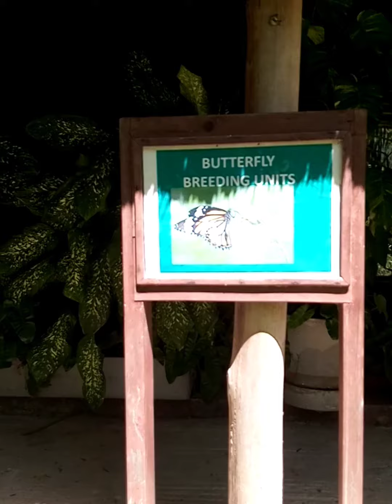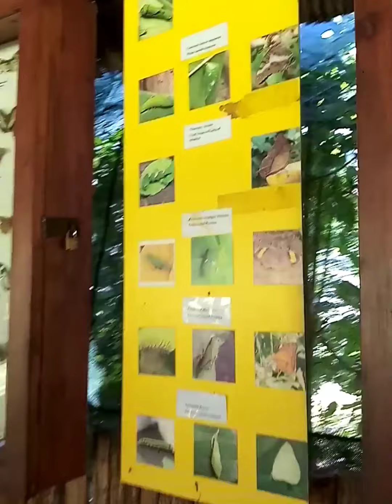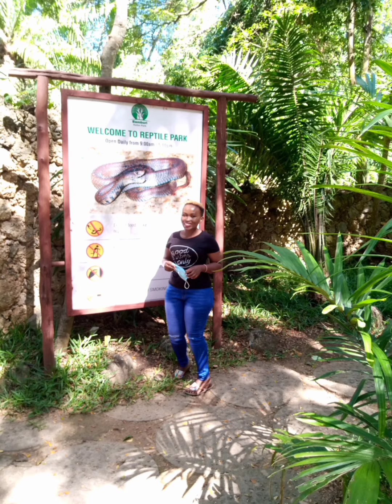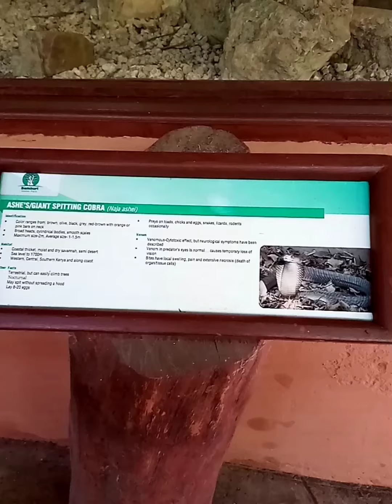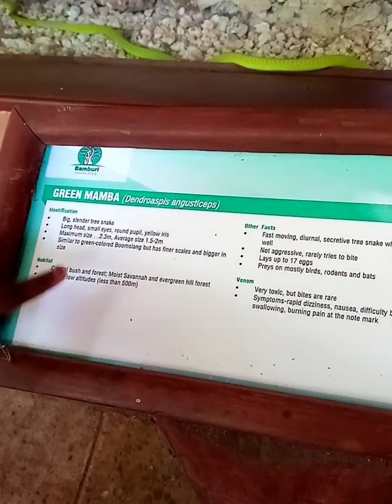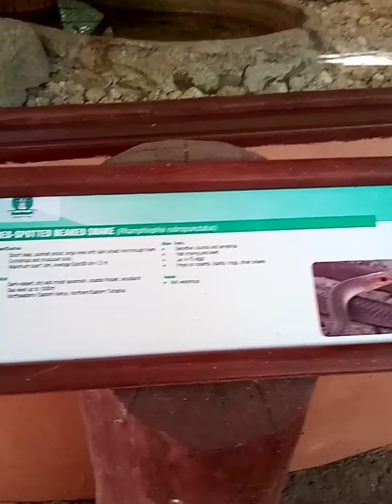HALLER PARK PART2||BUTTERFLY PAVILION,SNAKE PARK